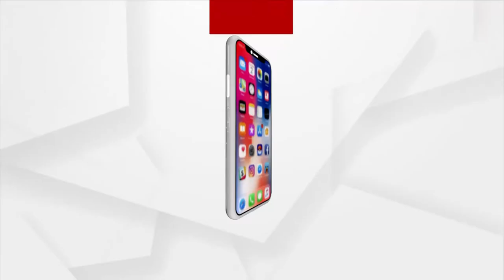Headlines@ 7 am | 21 Feb 2022 |Argus News